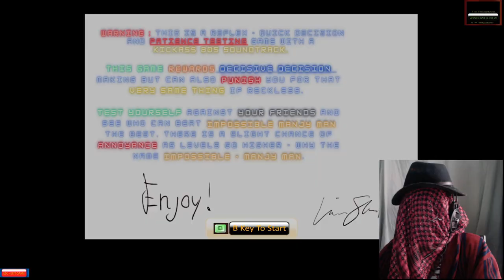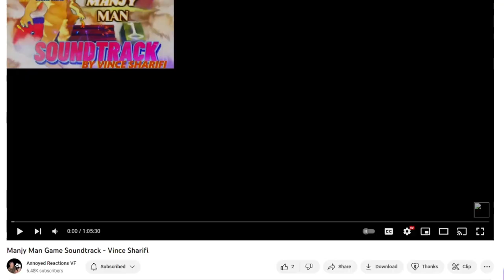Moonchin plays IMPOSSIBLE Manjy Man! Episode 1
A Welcome! This is my first time playing the game, IMPOSSIBLE MANJY MAN by the creator Vince Sharifi!  Let's Play! A reflex and patience testing game that rewards you for quick decisions but can also punish you for recklessness. Find the middle ground between quick decision and recklessness.
Test your reflexes going through 10+ unique levels with different obstacles and challenges, bonus levels and secret levels with a Great soundtrack straight out of the 80s.
Made by the music composer of Tarzan VR and Primordian VR